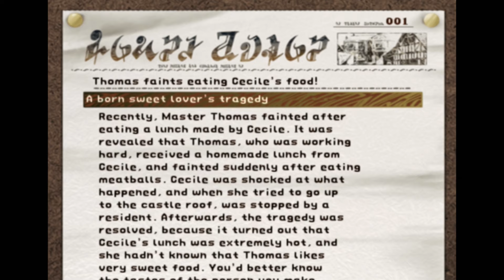SUIKODEN III #26 - Wer nichts reißen kann, reitet: Thomas schwingt die Hufe! [blind] - Let's Play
SPIELEINFOS:
~ Entwickler: Konami
~ Publisher: Konami
~ Veröffentlichung: 2002 (Japan, Nordamerika)
~ Plattformen: PlayStation 2
~ Genre: Rollenspiel